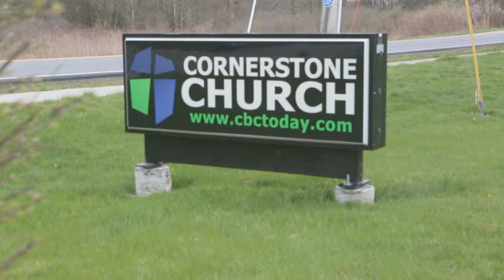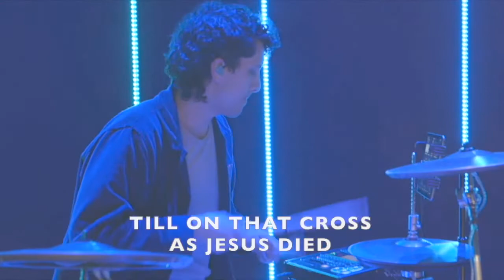Developing Spiritual Disciplines - Serving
Part four in our series of developing Spiritual Disciplines - April, 26th, 2020